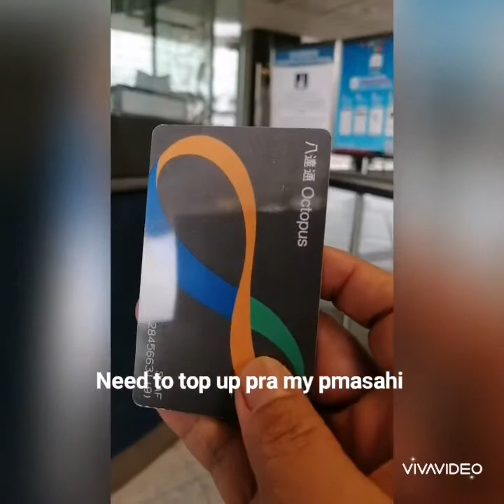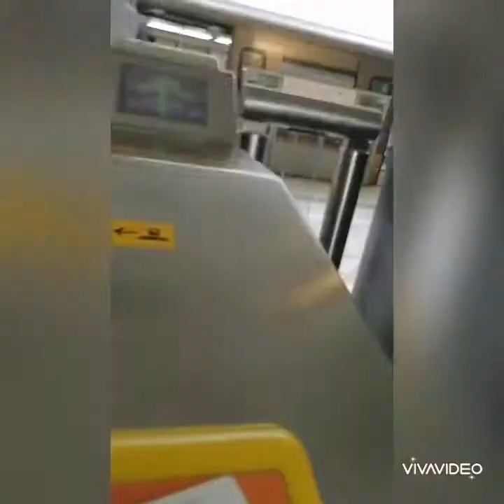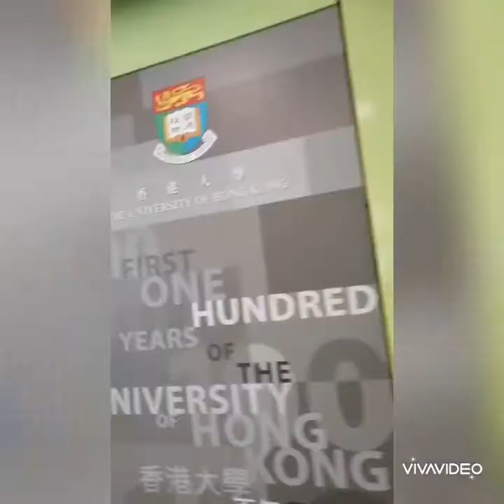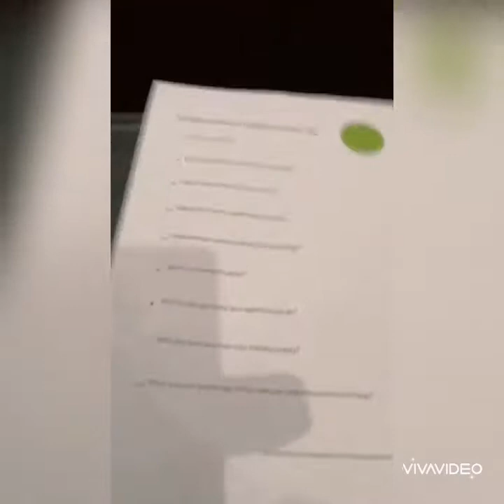My HappyDay🤷‍♀️😊Learn, love&Care💖💖💖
@HKU open a class for all EU students every Sunday where they can teach us a lots of different class to enhance our knowledge.so I spend my   Sunday holiday here to learn. 😊💖